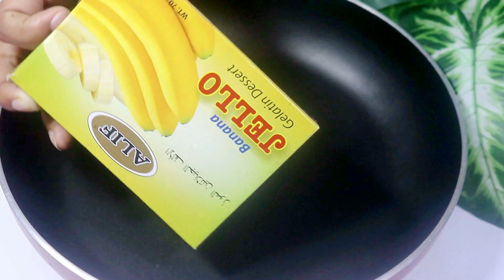Custard Banana Dessert Slice | Eggless Dessert | Jello Custard | Nowshin Anika